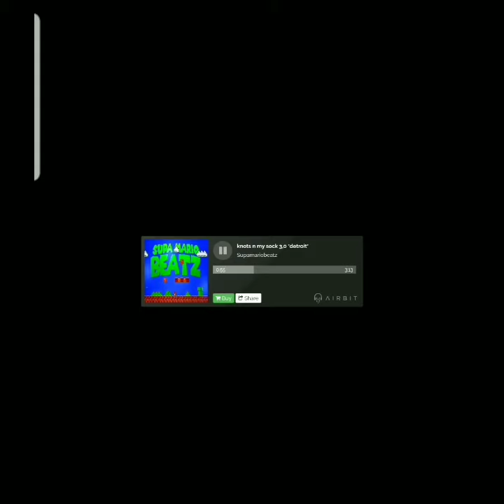Need Beats? full exclusive rights start @ $20 with contract & wav stems